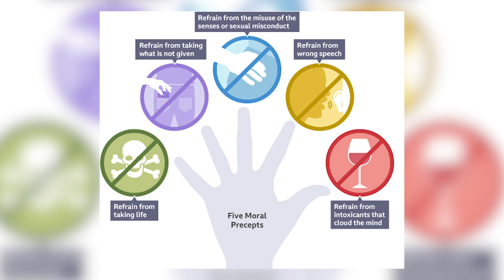John Wayne Parr on Becoming a Buddhist Monk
Taken from The Butterfield Effect #13 with John Wayne Parr

John Wayne Parr chats with me about his experience training as a Thai Buddhist monk for 7 days, including his daily routine and how those teachings have affected him today.